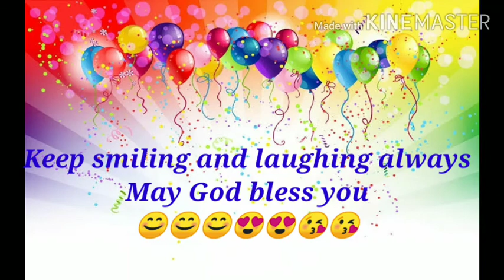Birthday video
Birthday sister